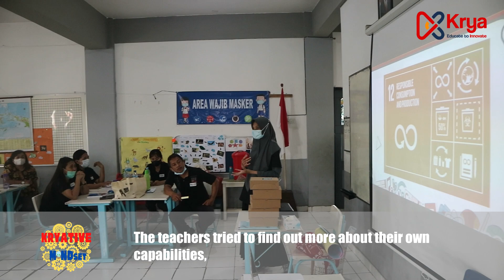Alfa Omega Kryative M!NDSeT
Welcome to the highlights of 'KRYATIVE M!NDSET for Teachers' by Krya, in collaboration with Alpha Omega Christian Education Foundation, an educational program that's transforming the teaching landscape! 📚🍎

Join us on a journey through the inspiring moments and transformative experiences that took place in Surabaya, Indonesia. This program is dedicated to empowering teachers with innovative teaching methodologies, particularly focusing on Project-Based Learning.